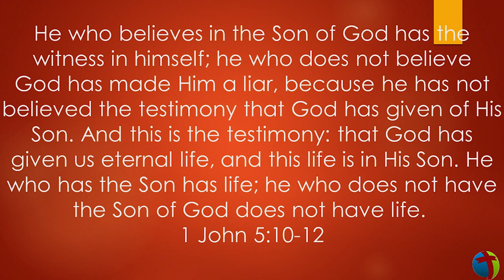Jesus, the Author of Life